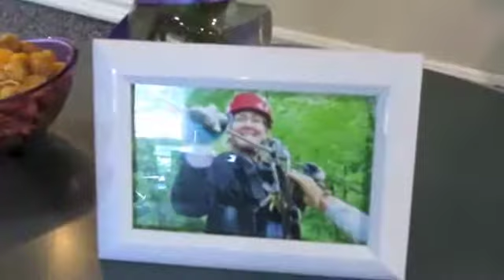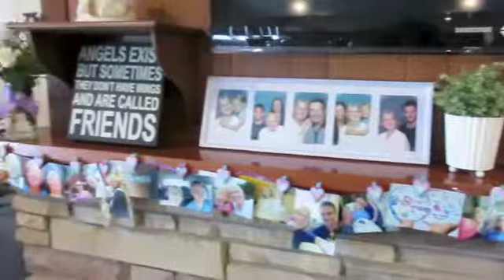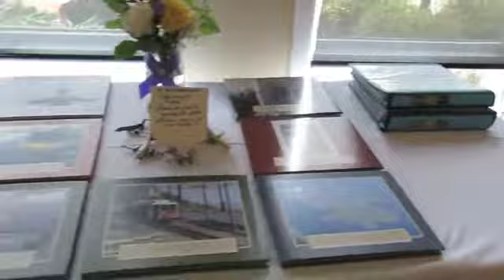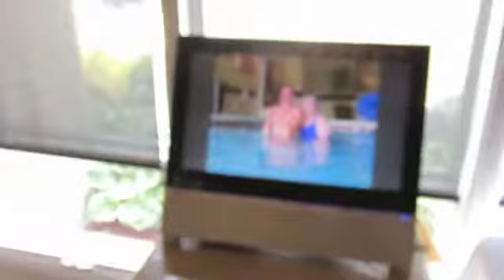The decorated hall by Monica Deneire aka Cupcake #1